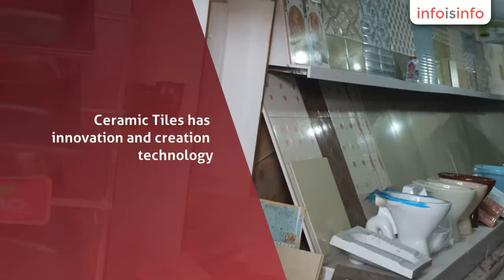Marble in Bargur - HINDUSTHAN TRADERS - InfoIsInfo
HINDUSTHAN TRADERS, Marble in Bargur.

                                   HINDUSTHAN TRADERS

Profile :

           Establishes in the year 2014, we 'HINDUSTHAN TRADERS' engaged in supply and exporting a wide range of Ceramic Tiles.

Ceramic Tiles has innovation and creation technology.

Infrastructure :

        Our firm has tie-up with  sophisticated and modern manufacturing units like Fenix, Omson,Alfa, City Tiles..etc.

All  manufacturing  units has commissioned a fully automatic plants for manufacturing CERAMIC WALL Tiles & Vitrified (nano) tech flooring tiles offers a complete range assuring quantity 6 colour   HD Digital Machines imported from ITALY.

The Company is always looking forward to their valuable customer's  satisfaction also try to meet their expectations.

 We are very keen on quality and expertise.

Address :

HINDUSTHAN TRADERS,

#1-C, KSG Street, Jagadevi Road,

Bargur - 635 104.Krishnagiri (Dt).

Tamil Nadu.

Hindusthan Traders especially well experienced suppliers of
below items

1. Vertifiled Tiles2. Digital Wall Tiles3. Sanitarywares4. Granities5. Marbles